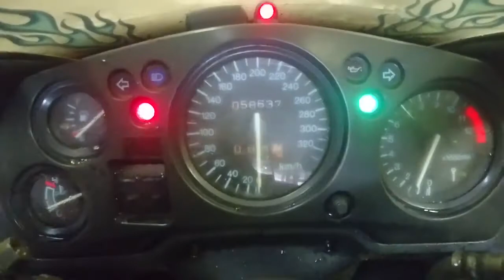HONDA CBR1100XX, 2000 год